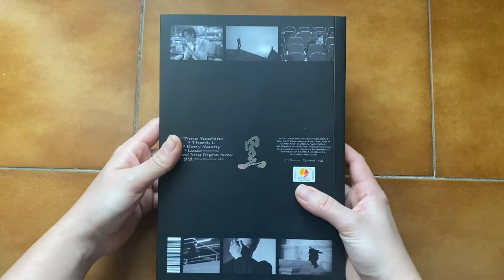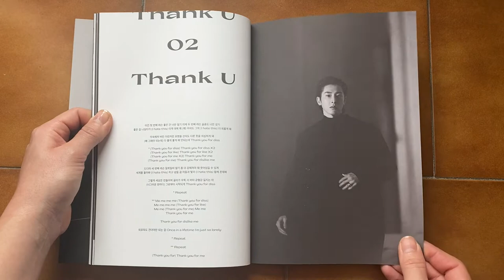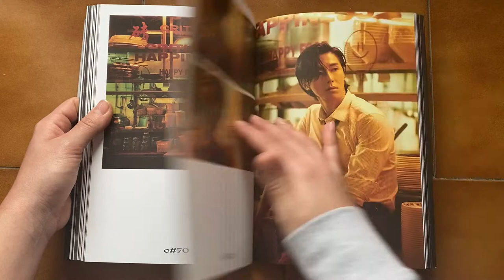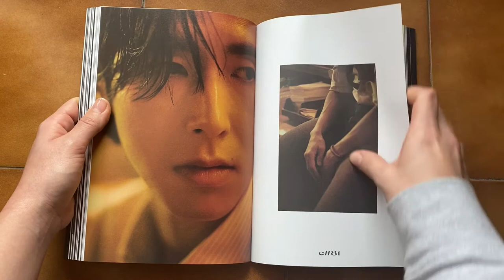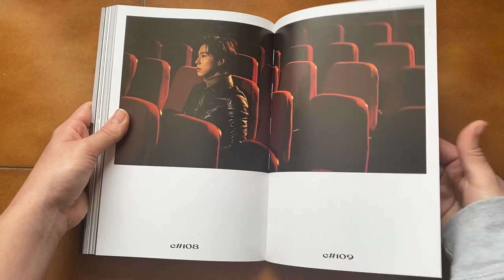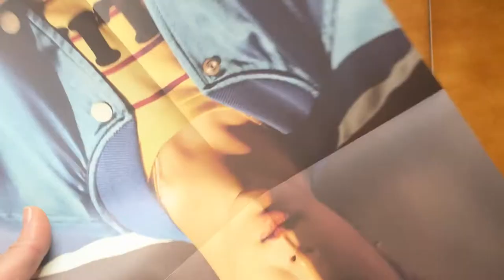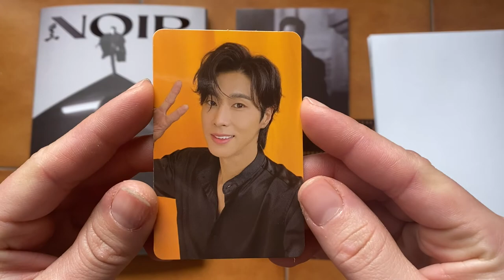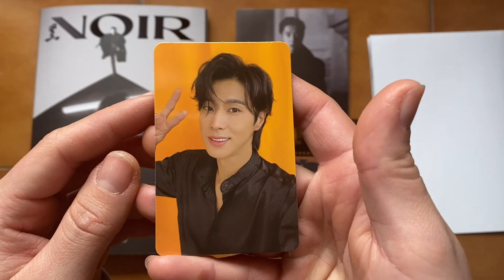Unboxing U-KNOW 2nd Mini Album Noir (Crank In Ver).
Tracks:
1.Time Machine
2.Thank U
3.EenyMeeny
4.Loco (House Party)
5.Need You Right Now
6.불면(不眠; La Rosa) (Feat. 신예은)